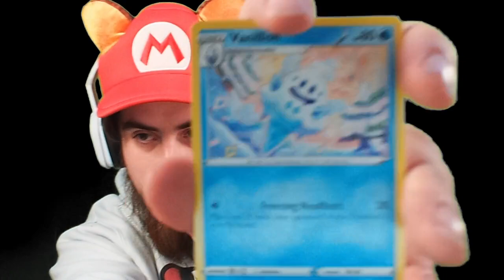kaizo super world: world 3 (part 2)